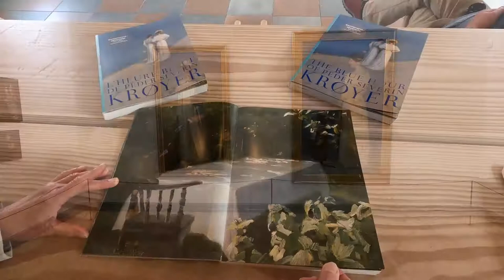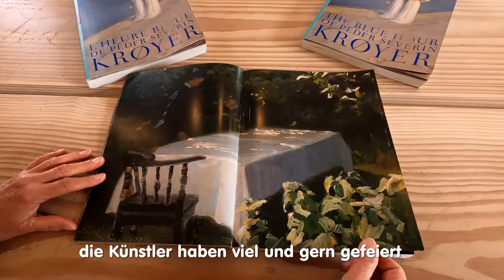Highlights of Skagen (Teil 1)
Wir führen Euch mit der Videodrohne zu 6 besonderen Highlights der Stadt SKAGEN